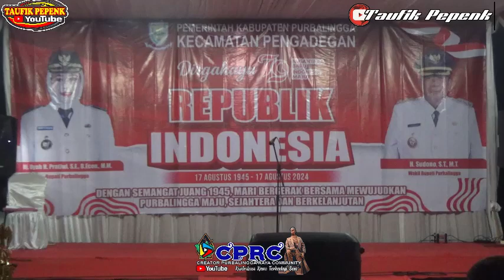LOMBA PADUAN SUARA KREASI PUTRI KECAMATAN PENGADEGAN HUT RI 79